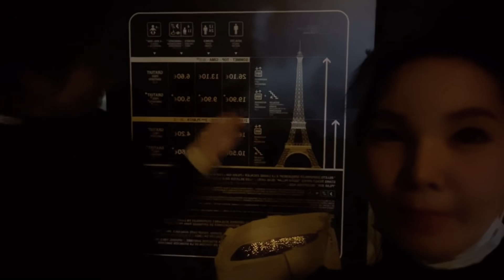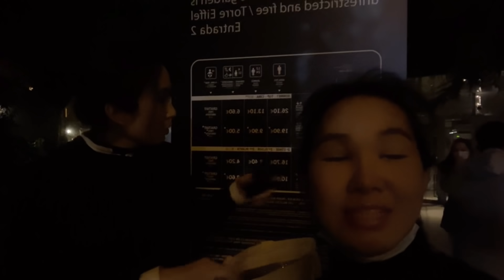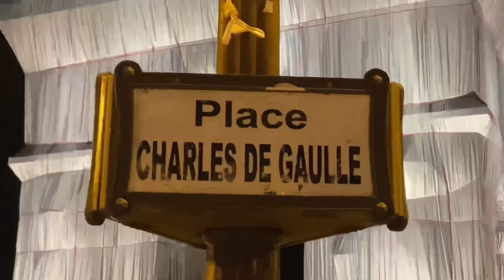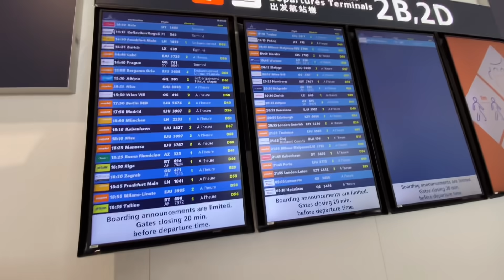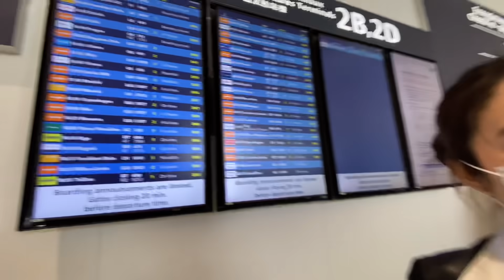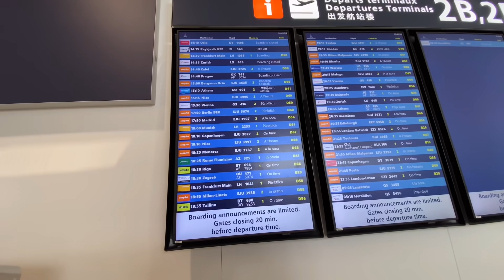🇫🇷 เที่ยวปารีส ตกเครื่องอีก และวันเกิดของเธอ When Poyd in Zürich EP:5 | SwissSweet กรี๊ดกร๊าด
… EP สุดท้ายแล้วกับ ปอย ตรี ที่รักของทุกๆท่าน
ร่วมทุกข์ ร่วมสุข ร่วมตกรถไฟ ตกเครื่อง ร่วมยินดีปรีดา และร่วมเซอไพร้สวันเกิดปอยกันนะคะ 🥰🥰

… แม้ว ปอย ขอให้ทุกๆท่านรับชมอย่างมีความสุขค่ะ

📣📣 ... สามารถติดตามแม้วกันได้อีก 2 ช่องทางนะคะ ขอบคุณมากๆค่ะ  🥰🙏🏻🙏🏻